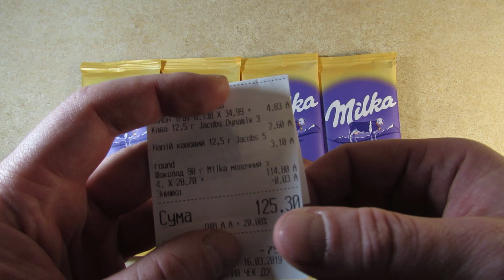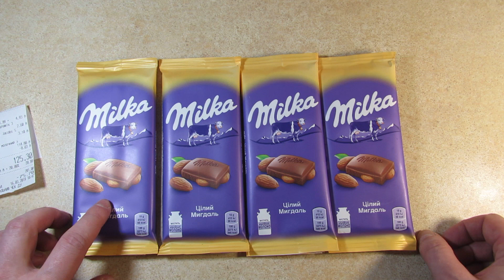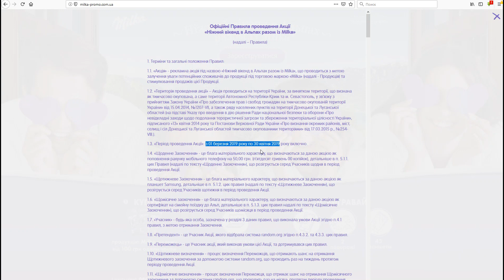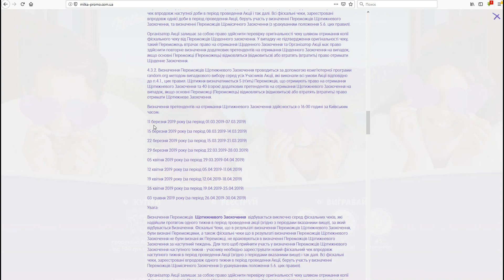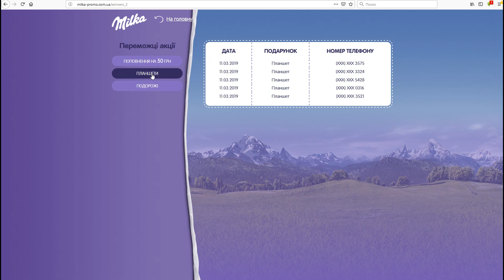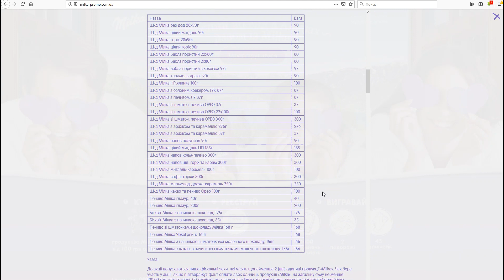Акция Милка 2019 — Нежный уикэнд в Альпах вместе с шоколадом Milka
Мой обзор на акцию от шоколада Милка — «Нежный уикэнд в Альпах вместе с шоколадом Milka».

Сроки акции: с 01 марта по 30 апреля 2019 года.

Условия участия в акции:
1. Купить не менее двух единиц акционной продукции «Милка» на сумму от 100 гривен в чеке. Полный перечень продукции Милка, участвующей в акции, представлен в официальных правилах на сайте акции
2. Сохранить чек за покупку до конца акции;
3. Зарегистрировать чек на сайте акции указав при этом всю необходимую информацию;
4. Регистрация кодов доступна в период акции — с 01 марта по 30 апреля 2019 года;
5. Каждый зарегистрированный код участвует в розыгрыше пополнений, планшетов и путешествия в Альпы;
6. Розыгрыш пополнений мобильного на 50 гривен будет проходить каждый день;
7. Планшеты «Самсунг Галакси Таб Е 9.6» будут разыгрываться каждую неделю;
8. Розыгрыш путешествия в Альпы состоится 05 апреля и 03 мая 2019 года;
9. Победители акции будут выбираться рандомно с помощью генератора случайных чисел random.org;
6. Дополнительную информацию об акции можно получить из официальных правил акции по адресу

Какие призы можно выиграть?
Ежедневный приз — Пополнение счета мобильного на 50 гривен (3050 призов);
Еженедельный приз — Планшет Samsung Galaxy Tab E 9.6" 8Gb 3G (45 призов);
Главный ежемесячный приз — Сертификат на семейное путешествие в Альпы (2 приза).

Организатор акции ЧАО «Монделис Украина